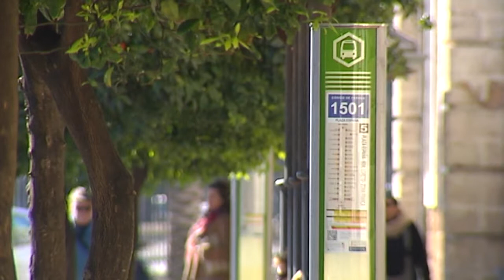CÁDIZ | EL CONSORCIO DE TRANSPORTES INCREMENTA SUS SERVICIOS DE AUTOBUSES